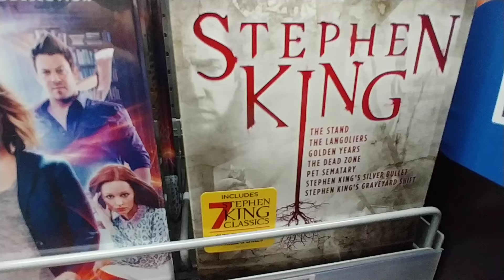More Best Sellers at Walmart - April 2023